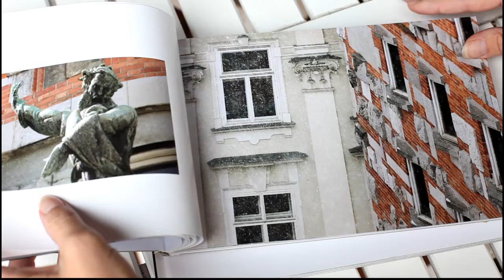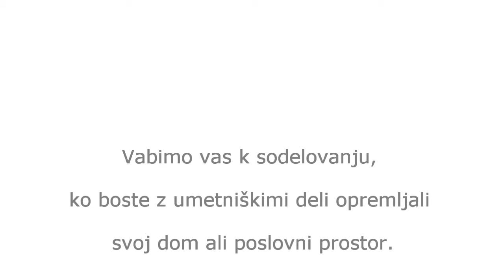Art Photography_Slovenia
Umetniške fotografije za opremo ambientov so lahko uokvirjene ali kaširane na Al plošče, mogoče so majhne velikosti do nekaj metrskih povečav.